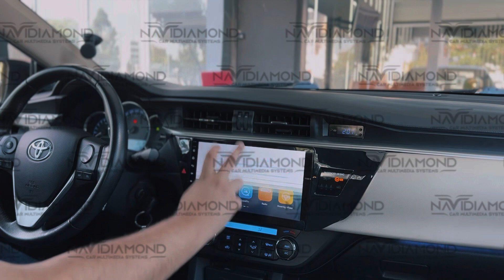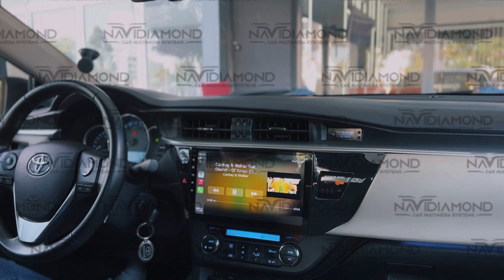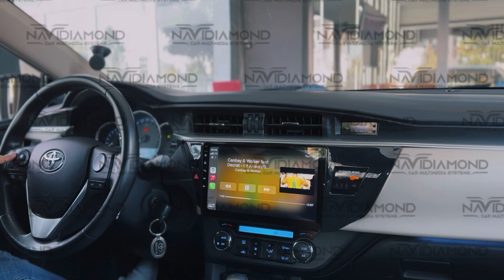NAVIDIAMOND TOYOTA COROLLA 2013-2017 10 INCH CARPLAY MULTIMEDİA TANITIM